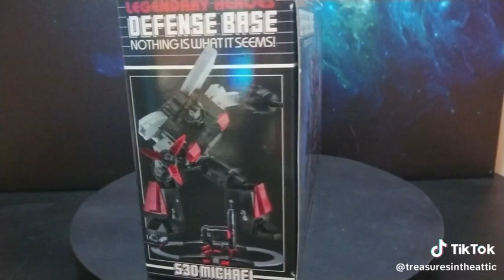Newage NA H53D Defense Base not Diaclone Omega Supreme Omegatron Super Change Robo Mechabot-1 legend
Newage NA H53D Defense Base not Diaclone Omega Supreme Omegatron Super Change Robo Mechabot-1 Legends Scale ! Transform ...

Hello dear friends,i got some treasures in the attic. So all of my treasures receive a presales service. All of them are inspected and potential Issues are solved or at least mentioned in the Listing on Ebay. This Special Presales Service is unique and very time consuming.Only exception is Fanstoys. They got a very good quality control. The Items I have are most of them out of Production.

Image materiel is the property of Daniel Villalta"